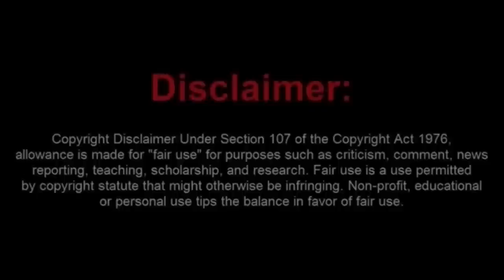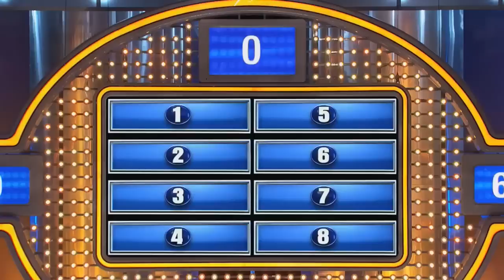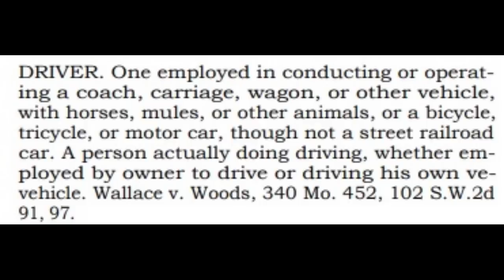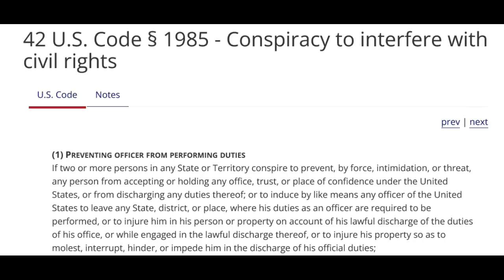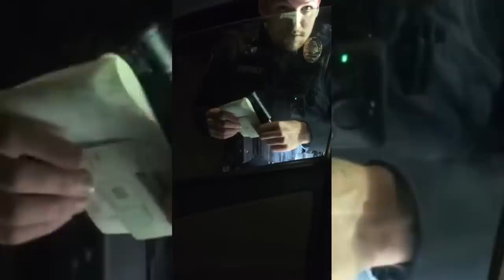Sovtard Pulled Over for Equipment Violations and Fails at Arguing Law